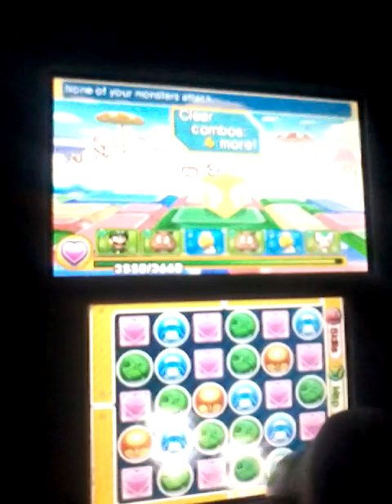Puzzles And Dragons: Super Mario Edition Episode 1